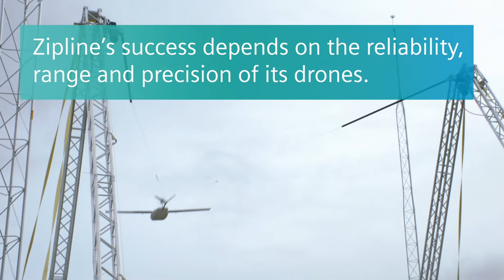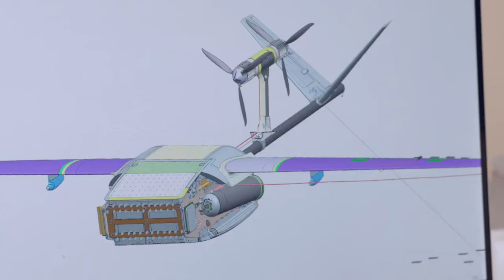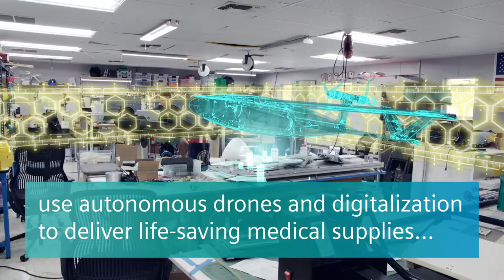Zipline transforms medical supply industry with digitalized drones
Two-minute trailer video introducing the story of Zipline, a California-based company using autonomous drones designed with Siemens NX software to air drop medical supplies to remote villages in Rwanda.